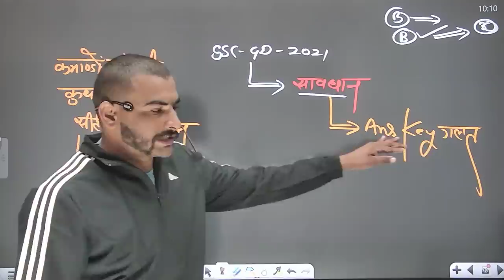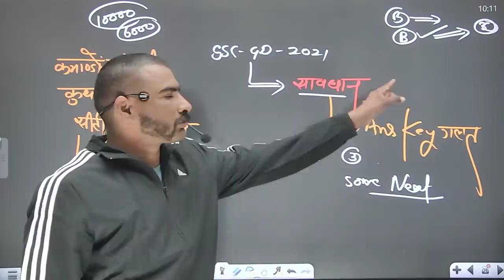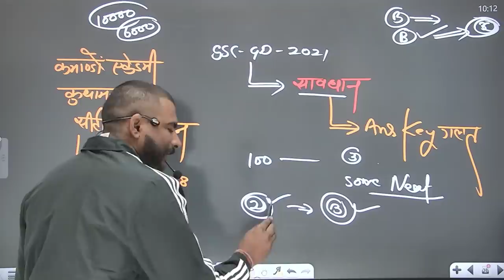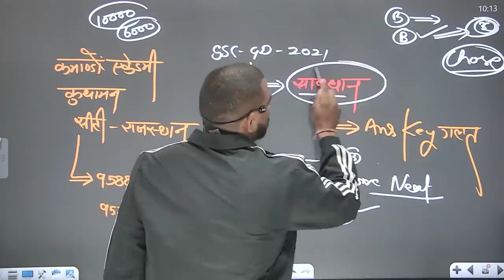SSC GD 2021 answer key ग़लत बता रहा है ssc gd 2021 answer key